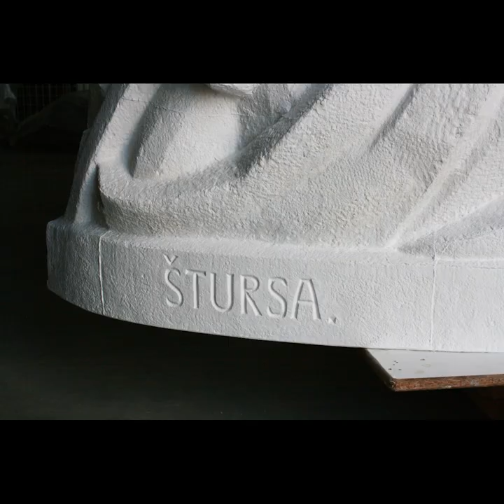Restaurování | Jan Štursa: Reliéf Mánesova mostu – Krásno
Podívejte se na video s Hanou Novákovou, která vám popíše proces restaurování reliéfu s názvem Krásno!
• Součástí expozice 1796–1918: Umění dlouhého století ve Veletržním paláci